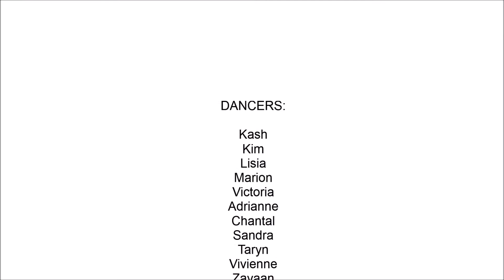Rhythm Nouveau & Kash at International Oriental Dance Festival 2015 - pt.1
Kash Athanatos and Rhythm Nouveau Dance Company presents: "Tribal Fusion Medley” Performance
A charity festival in aid of the Saarjie Baartman Centre for Abused Women and Children
Hosted by Ajsa Samia & The Palace of The Winds.
Performed at the V&A Waterfront Amphitheatre, Cape Town, 25 Oct 2015
Image by: Marina and Stefan Rehbein